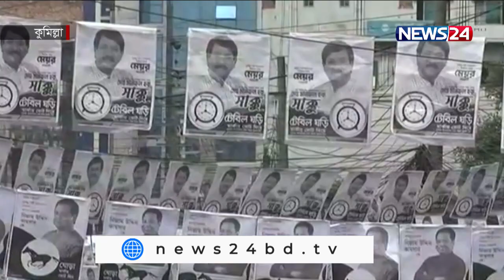আর মাত্র ৪ দিন পর কুমিল্লা সিটিতে ভোট | Comilla Election | News24